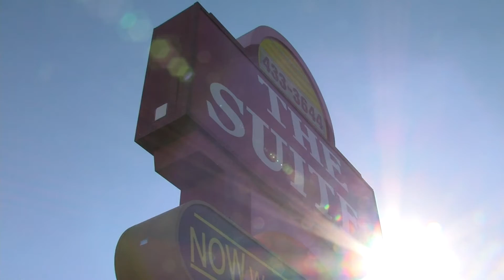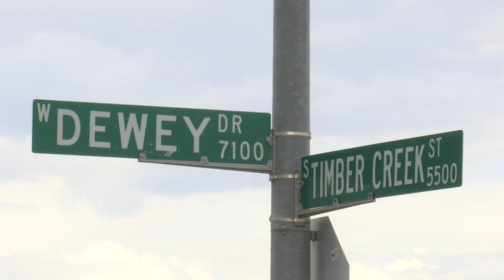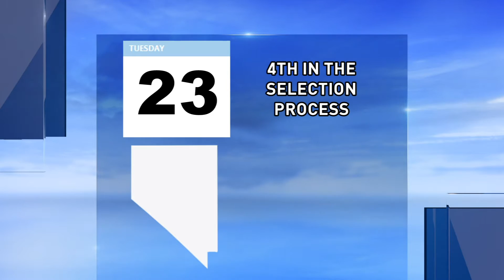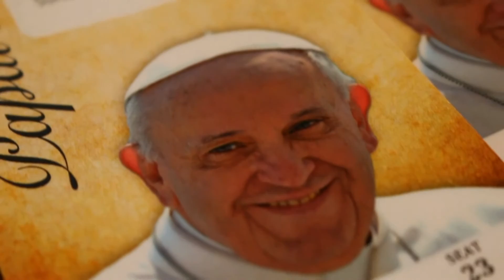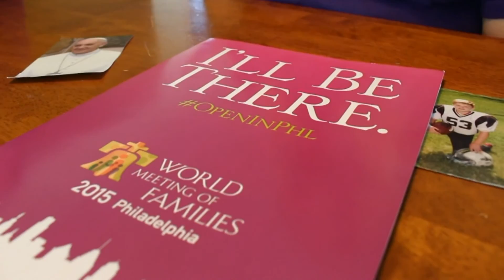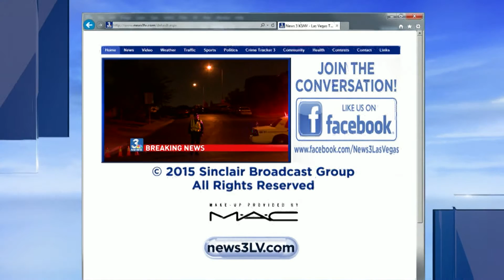Marco Morfino- News Producer KSNV Las Vegas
KSNV 7pm newscast
- Local police officers shot in domestic standoff (team coverage)